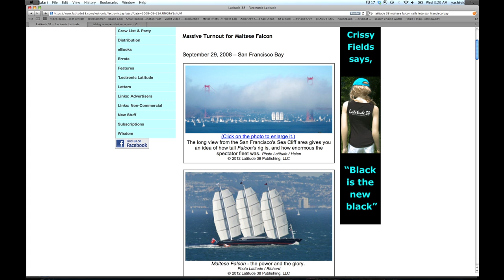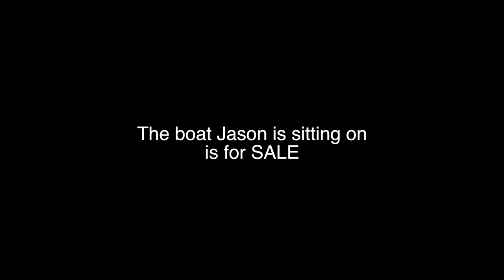Jason recounts sailing a Hans Christian 33 to California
Jason Kettlestrings of YachtVid recounts a 2008 offshore sailing trip aboard a Hans Christian 33 to San Francisco.  The trip started in Bellingham WA with one stop in Port Angeles WA and ends in San Francisco.  A buddy boat left with us but when they reached San Francisco the buddy boat opted to anchor out and wait for daylight while the fearless crew of the SeaHorse powered through, with the help of AIS!